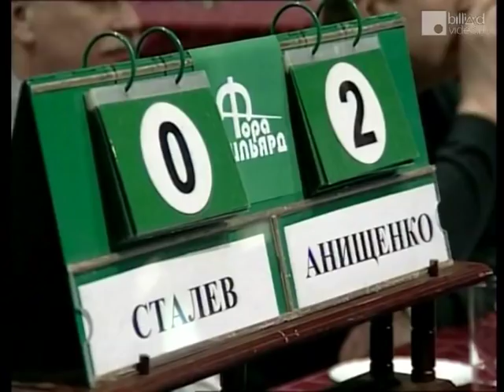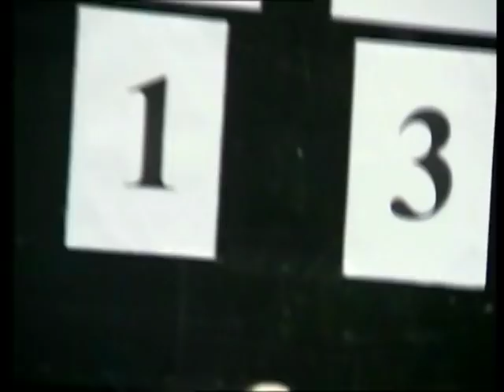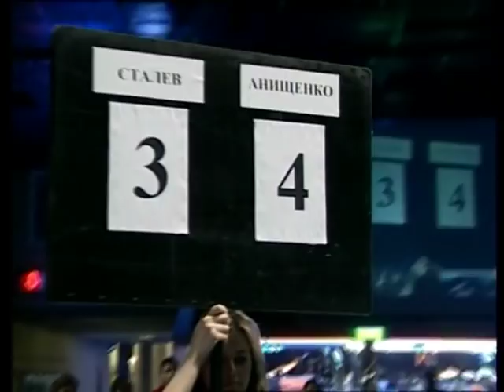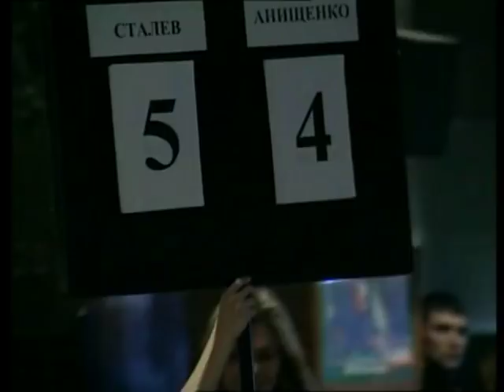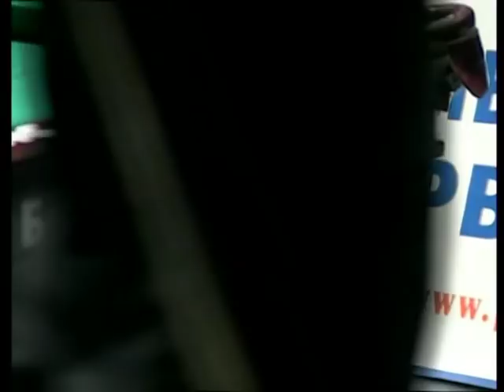Евгений Сталев - Кирилл Анищенко | Великолепная Восьмерка 2005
2005
Динамичная пирамида

Противоборство двух самых популярных российских игроков в четвертьфинале Великолепной Восьмерки 2005 года.